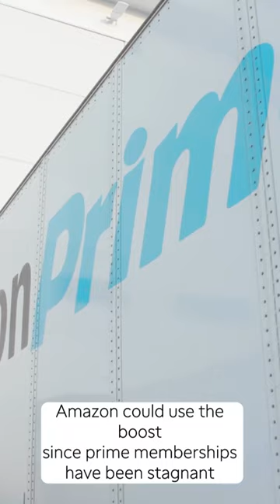DISH & AMZN Possible Wireless Partnership?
Dish Network (DISH) is up today on reports that it could possibly be partnering with Amazon (AMZN) to provide wireless phone service to Prime members for a cheap price or free. Renita Young discusses this. Tune in to find out more about the stock market today.